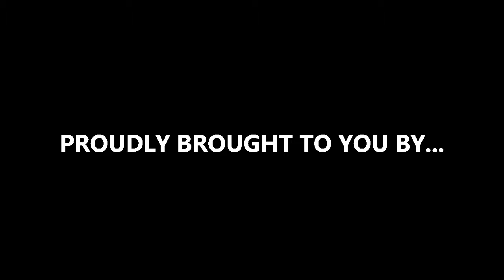Over the Edge 2020